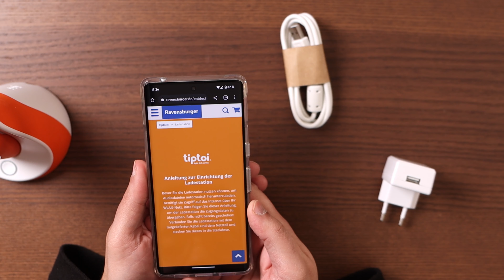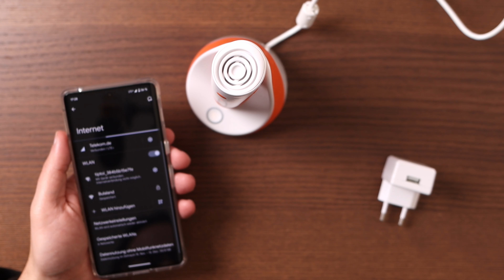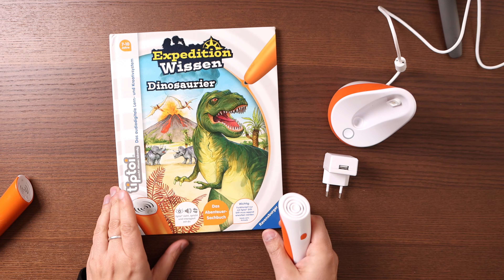Der neue Tiptoi Stift 4. Gen: jetzt mit Ladestation (Unboxing + Installation)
🛒 * Tiptoi Startertset mit Ladestation

Ravensburger hat eine neue Version des Tiptoi Stifts rausgebracht und das das beste ist die neue Ladestation, die auch per WLAN die Stifte mit Büchern bestücken kann.

Meine Ausstattung*
* Sony Alpha 7 iii
* Tamrom 28-75